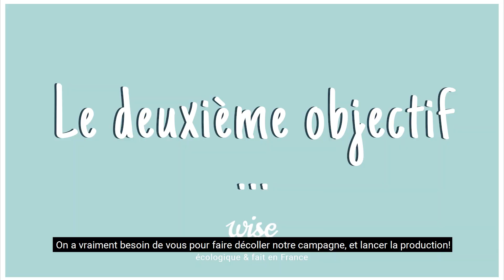Wise Trail Running : Présentation du projet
Aujourd'hui nous lançons la première marque de trail totalement écologique et faite en France! C'est l'occasion de revenir sur nos motivations et nos objectifs...